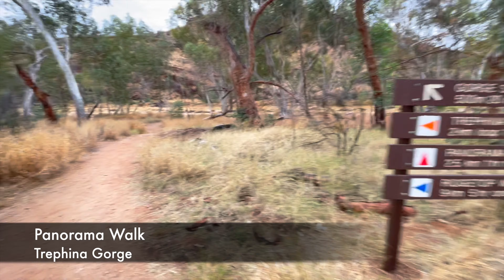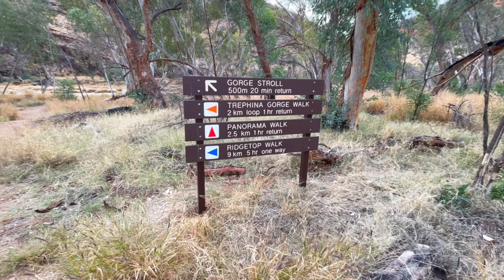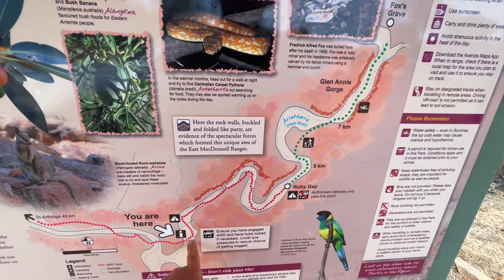East Macdonnell Ranges - Ep#2 Ruby Gap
Dragged the little homemade caravan in to the East Macdonnell Ranges  in the Northern Territory for some awesome walks. I was blown away by how beautiful this area was, and how few people were there in peak season compared to the West Macdonnell. In this episode i hiked the last couple of walks at Trephina Gorge and then moved on to N’dhala gorge and ruby gap. Stayed at couple of nights at the amazing Hale River Homestead at Old Ambalindum

Haven’t seen the 20 part caravan build series? Check it out in the channel!

If you are enjoying my videos and want to help me produce more, please consider buying me a coffee!